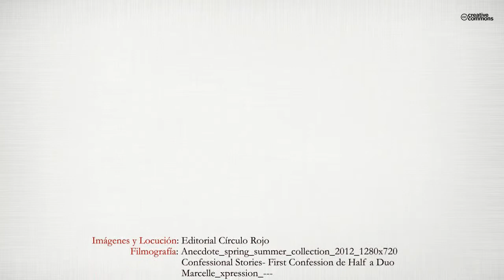Historia de Ana, Víctima de la traición (Booktrailer) - Editorial Círculo Rojo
Autor: José Ramón López Goyos.
HISTORIA DE ANA, VÍCTIMA DE LA TRAICIÓN, narra la vida de una jovencísima muchacha seducida por el cura de su parroquia que, abusando de su inocencia en una aldea de la Galicia rural, hará que su vida desemboque en un camino sin salida para ella. La historia transcurre en los años anteriores y durante la guerra civil de España.
Ana al igual que otras familias, sufrirá la desaparición de su padre y de su novio, será al descubrir a los culpables cuando su inocencia se convierta en furia llevada a sus extremos.